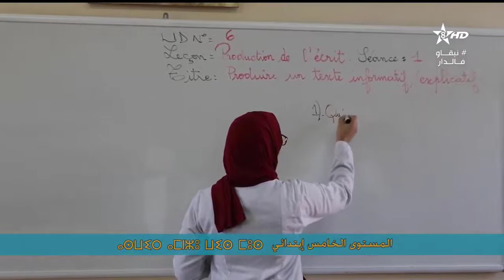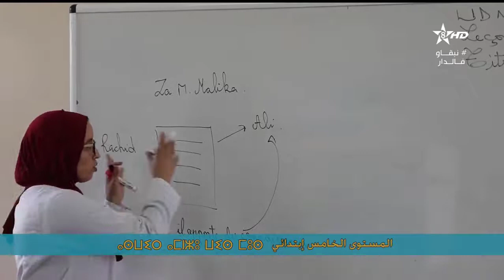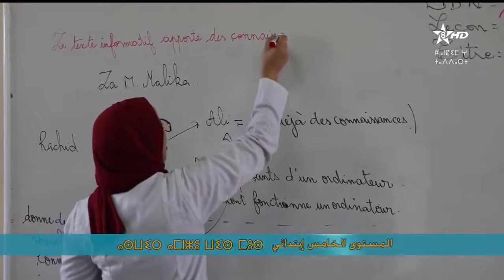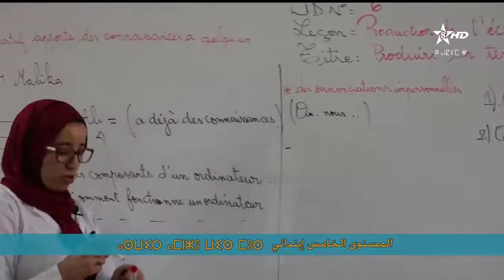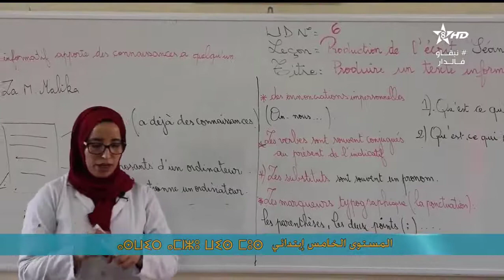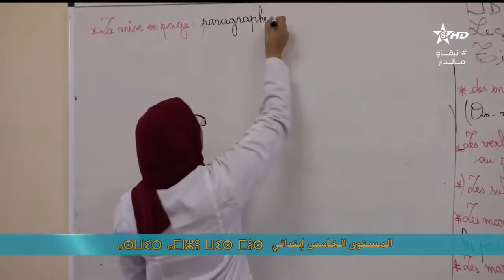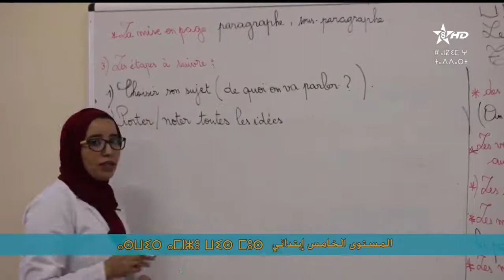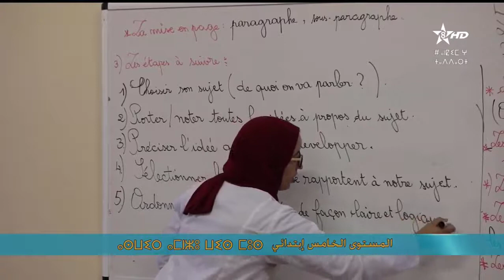Production de l'écrit | Produire un texte informatif - explicatif | 5AEP | TAmazigh | المستوى الخامس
الثالث التعليم الابتدائي
سلسلة التعليم عن بعد | دروس المستوى الثالث إبتدائي |  الجزء 11 | قناة الأمازيغية
live arrabiaa
التعليم عن بعد
قناة الأمازيغية
amazigh
Live ata9afiya
Arabi3a

قناة الثقافية
الرابعة المغربية
قناة الرابعة

SNRT
Snrtlive#
24/24 | البث المباشر للقناة الرابعة الثقافية Arrabiaa
قناة الثقافية
ATHAQAFIAHD#

ATHAQAFIA DIRECT
ATHAQAFIA NOW
AlRabi3a  today
Alrabiaa tv  direct
RABI3A MOBACHIR
RABI3A TV
TA9AFIA
TA9AFIYA TV
RABI3A LIVE
  RABI3A MOBACHARA
 ARRABIAA HD athaqafia livestram 24 24
المستوى السادس